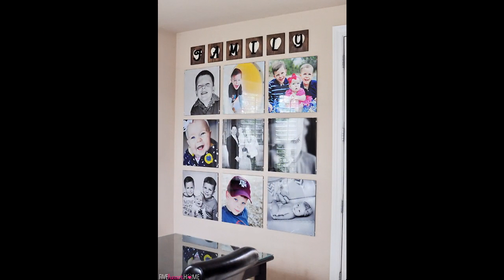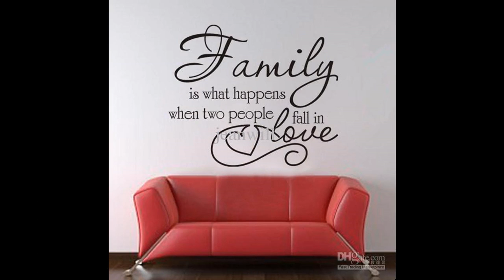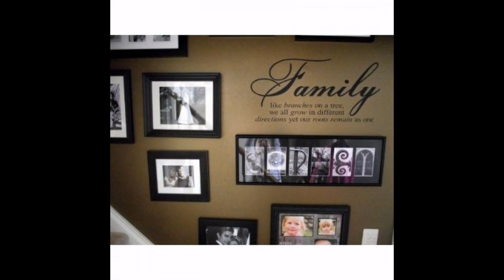Family wall decorations ideas